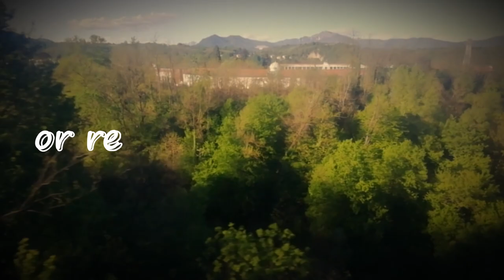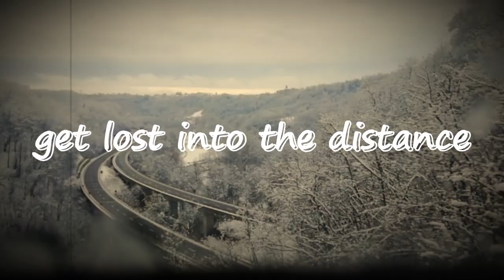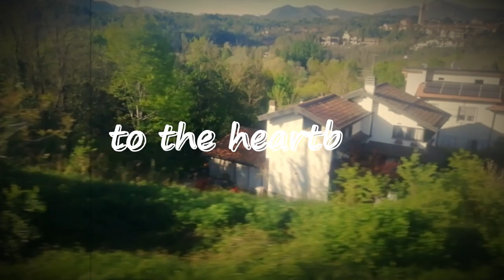Kingfisher - Hearbeat (Lyric Video)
We are Kingfisher, a modern indie rock band from Sweden.